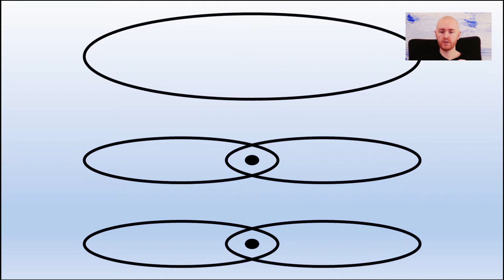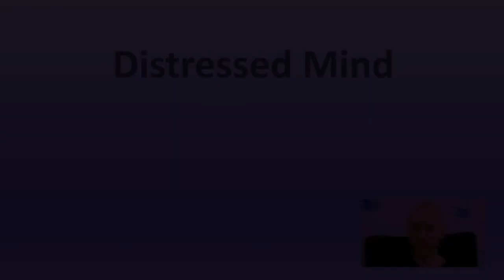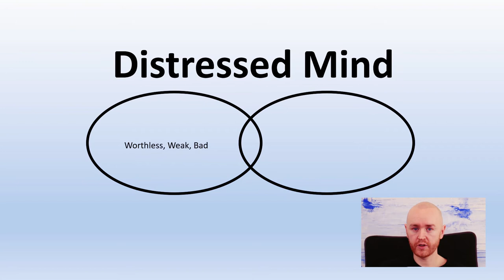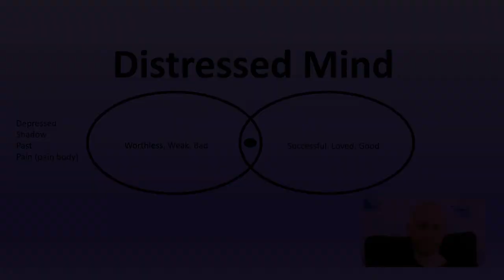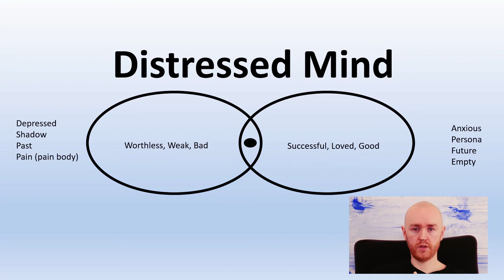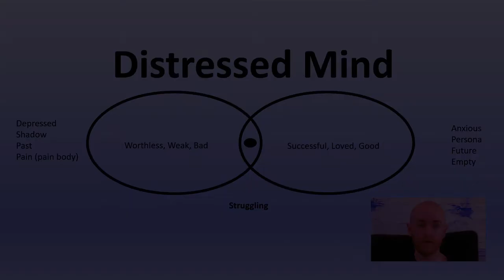Understanding the Shadow Persona Trap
Understanding the Shadow Persona trap is an essential aspect of self actualization. While questioning the shadow is needed, great change comes about through questioning the Persona. Transcending this mindset is the way out of anxiety and depression.